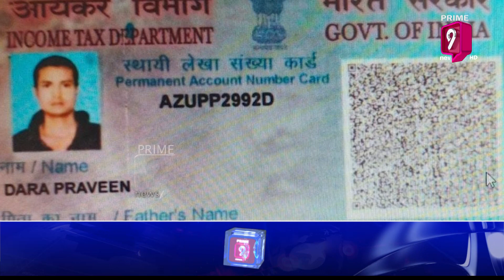రుణ యాప్ లతో..సెల్ షాప్ యాజమానికి టోకరా..| Vissannapeta | Prime9 News